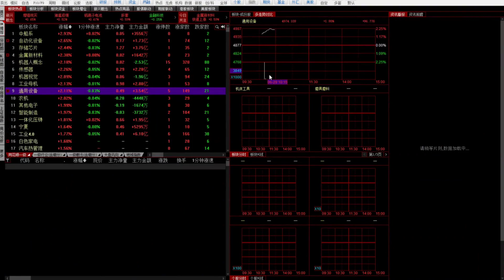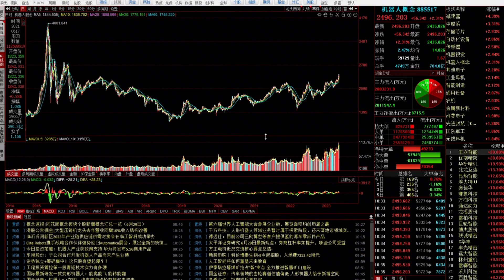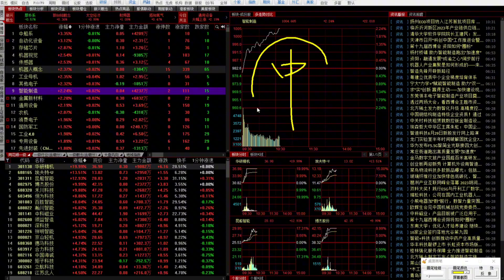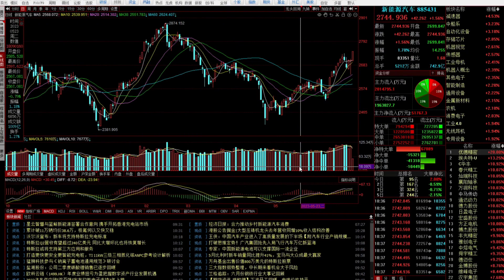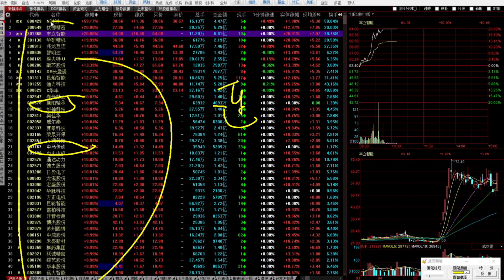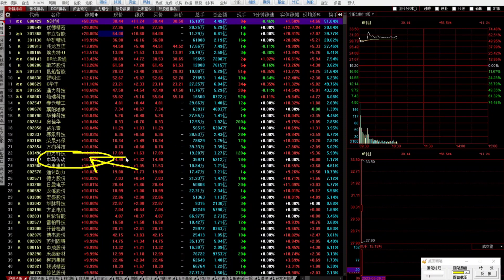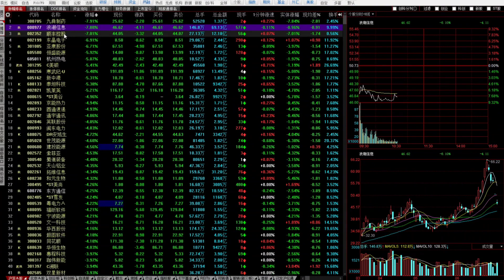A股震荡主线回归，接下来市场焦点在哪里呢？谁会是新一轮王者